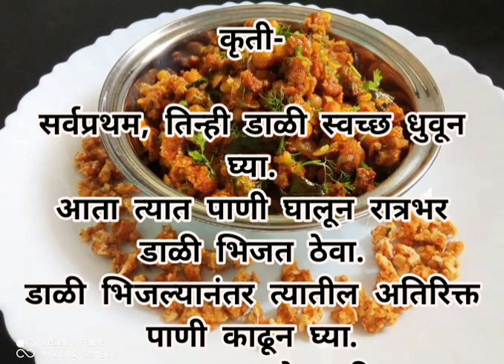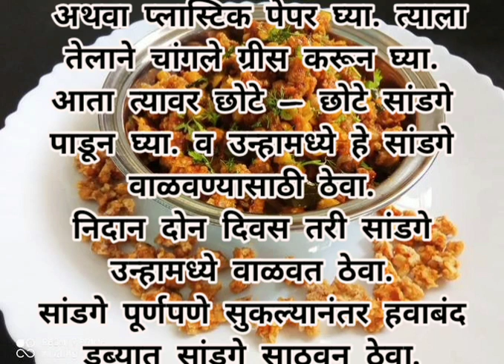उन्हाळा स्पेशल वर्षभर टिकतील असे मिक्स डाळीचे सांडगे.Mixdaliche vade.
# उन्हाळारेसिपी